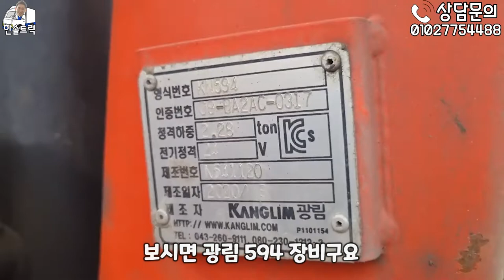[한솔트럭] 광림 594 마이티 집게차 2020년식 매입했습니다!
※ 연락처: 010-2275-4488